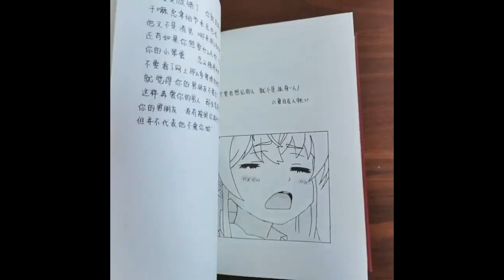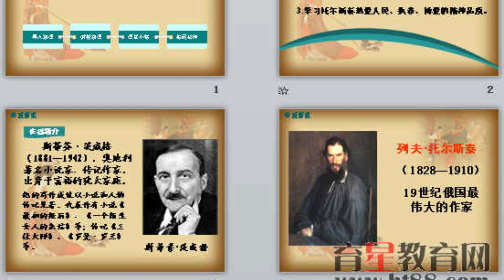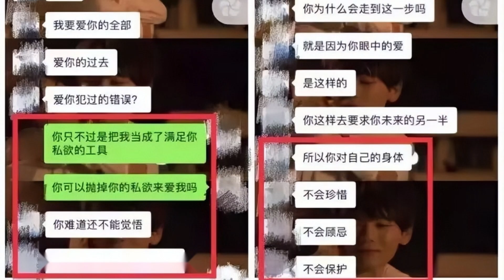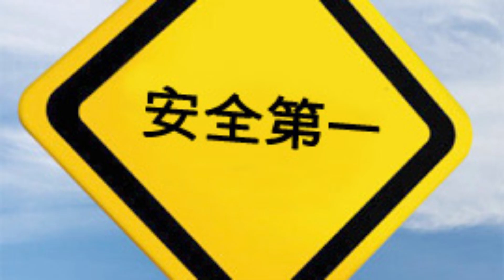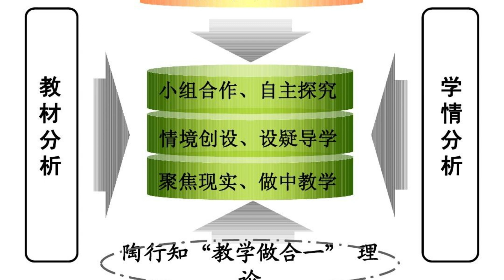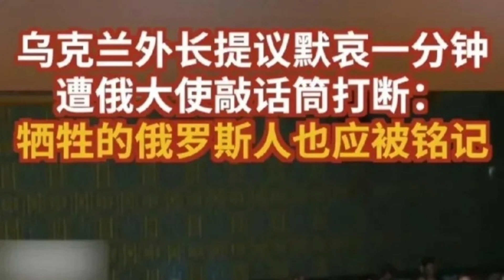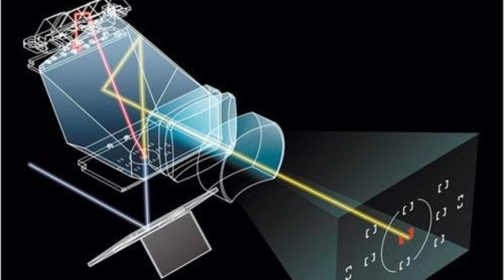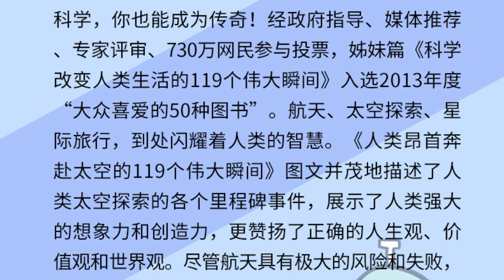有聲小說 - 三體2：黑暗森林 - 上部 面壁者四 (國語)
《三體》是中國大陸作家劉慈欣於2006年5月至12月在《科幻世界》雜誌上連載的一部長篇科幻小說，出版後成為中國大陸最暢銷的科幻長篇小說之一。2008年，該書的單行本由重慶出版社出版。

本書是「三體系列」（系列原名：地球往事三部曲）的第一部。

該系列第二部《三體II：黑暗森林》於2008年5月出版；2010年11月，第三部《三體III：死神永生》出版發行。2011年，在台灣陸續出版。小說的英文版獲得美國科幻奇幻作家協會2014年度「星雲獎」提名，並榮獲2015年雨果獎最佳小說獎。

有聲小說 - 三體2：黑暗森林

上部 面壁者四 (國語)